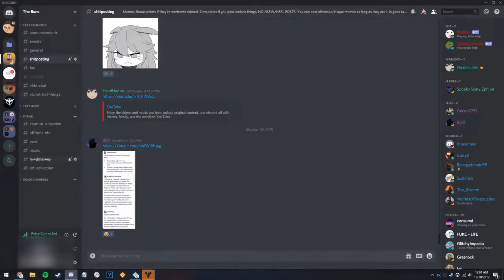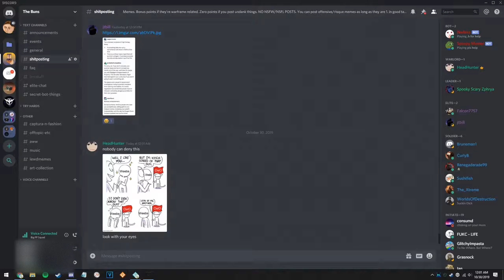Plebstiny 9: Halloween event & Zero hour (Destiny 2)